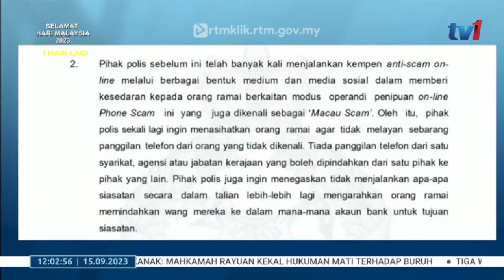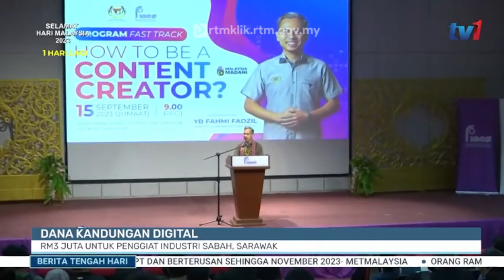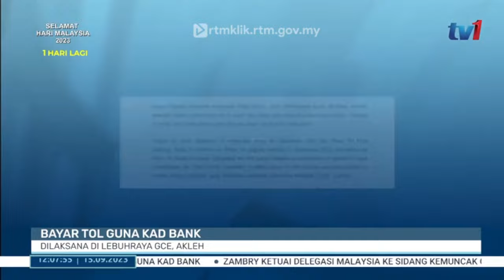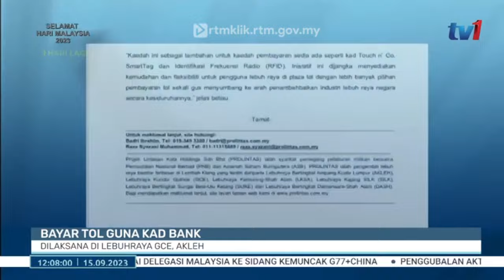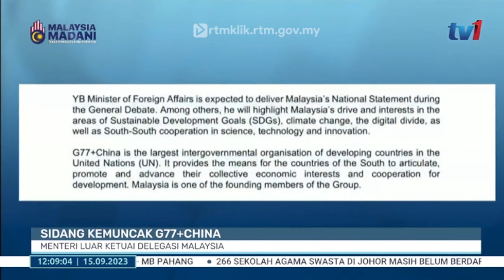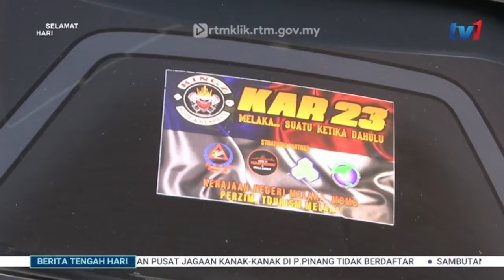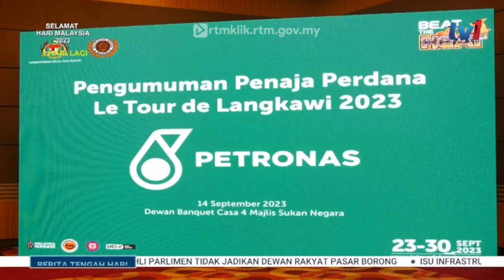15 SEPT 2023 – BERITA TENGAH HARI PENUH